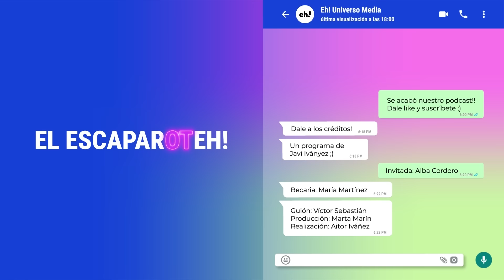LUCAS CUROTTO OT 2023 en El escaparOTeh! (Vol. 11)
¡PRIMER PODCAST DE LUCAS!

Un podcast de Javi Ivànyez con la ayuda inestimable de Alba Cordero, guionista de 'Cuerpos Especiales' en Europa FM.

Becaria: María Martínez
Guión: Víctor Sebastián
Producción: Marta Marín
Producción ejecutiva: Jorge Luna
Realización: Nacho
Sonido: Fernando Larrea
Cámara: Aitor Iváñez
Cámara: Alejandra Ronda
Cámara: Arancha Benito
Diseño: Franciska Pradd
Asistente de imagen: Elena Martínez
Animaciones créditos: Arancha Benito